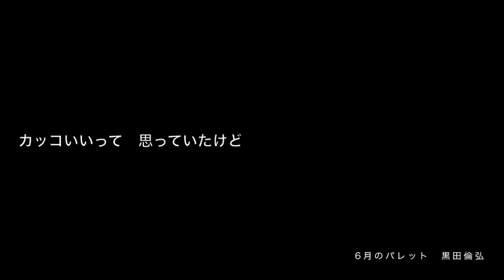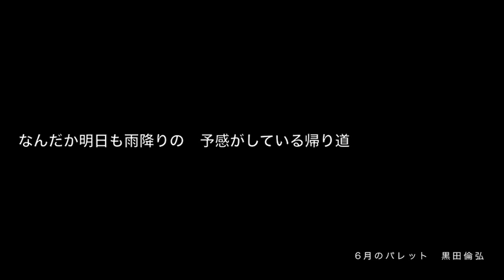黒田倫弘「6月のパレット」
6月のパレット
作詞 / 作曲：黒田倫弘・編曲：馬場一嘉

雨上がりの街が　色を変える6月
憂鬱、振り切るように　車飛ばしてハイウェイ

渋滞から抜け出したら　東京タワー
不安ばっかの　心よそに
見える　晴れ渡る世界よ

太陽と海の間には　いつの日も変わる事のない
青い空のキャンパスが　煌めいて
何度も何度も描くのさ　なりたい自分になれるように
未来も過去も　そして今日も
僕らは夢見る　芸術家（アーティスト）

車止めて公園の　グラウンドを眺めて
キャッチボールしてる　親子のパパが下手

9回裏、満塁に追い込まれた
投手のような　人生が
カッコいいって　思っていたけど

一番星みたいにとんがった　プライドは流星のように
砕けて散った訳じゃないんだ
願いを託された分だけ　大きな惑星に変わって
希望の光　放っている
僕らの為に

Baby, The sky is the limit.
制限なんていらない　描こう
なんだか明日も雨降りの　予感がしている帰り道
ラーメンでも　食べて帰ろう

(C)2015 Michihiro Kuroda & REALROX Inc
Album「Starting Over」2015.4.1

※リリックビデオなど、この楽曲に自由に映像をつけてください。
※公開時に共有URLをコメント欄にお知らせください。

* Feel free to add a video to this song, such as a lyrics video.
* Please let us know the shared URL in the comment field when publishing.